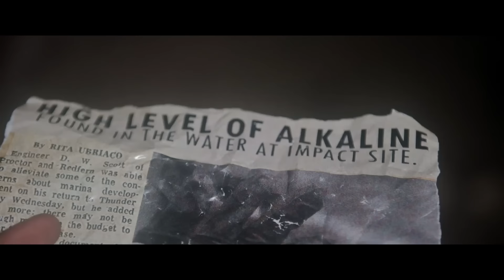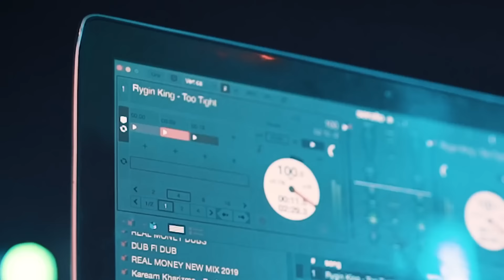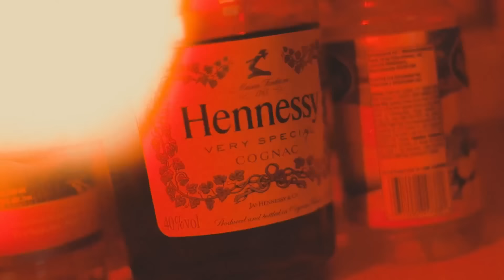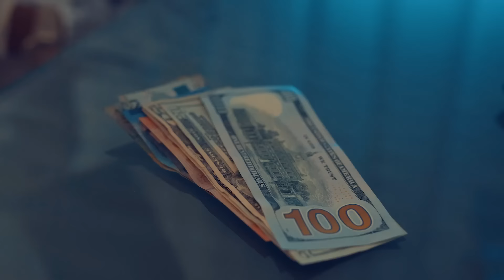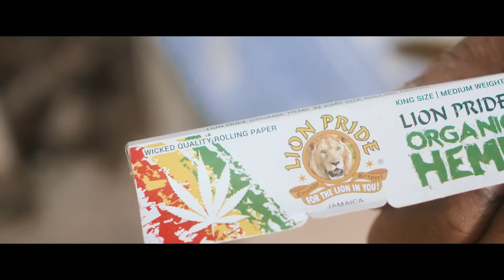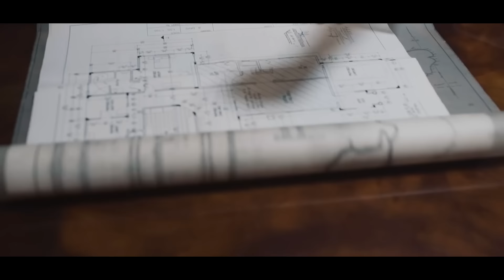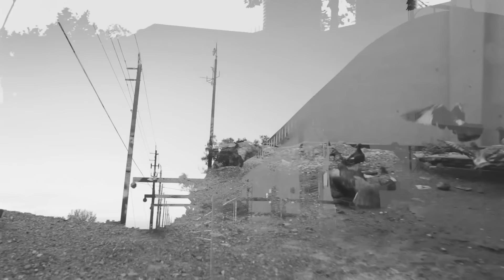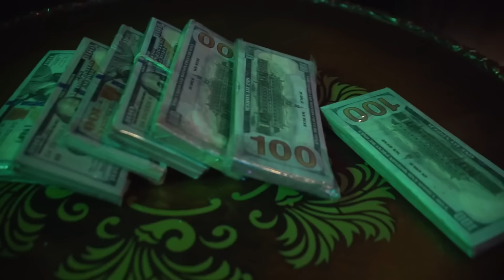2020 DANCEHALL VIDEO MIX JUNE 2020 OCEAN WAVES ALKALINE,JAHMIEL,VYBZ KARTEL,MAVADO,TEEJAY,MASICKA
Alkaline – Ocean Wave
Jahmiel – Shepherd
Kranium - Gal Policy
Vybz Kartel - Makes No Sense (feat. Slimatic)
Intence – Yeng
Rygin king - Too Tight
Daddy1 - Bro Gad
Jahvillani - Million Dollar
Tommy Lee Sparta - Under Vibes
Demarco - Till My Time Come
TeeJay - Guard Ring
Vybz Kartel - Tony Montanna
Chronic Law - Covid 6ix Freestyle
Vybz Kartel - World Government
Teejay - High Grade
Intence - Tears Dem Dry
GOVANA - HAMANTS CONVO
GOVANA - HAMANTS CONVO PT2
Ice Black – Lolli
Octane - Banga Fone
Squash - Scotch & Soda
Shenseea - Trick'a Treat
Jahvillani – Rubberband
Govana - Up Front
Jahmiel - Money Money
Ding Dong Ravers - Watch Dem
Intence - Dream Life
QUADA x DANE RAY - SEE ME
UTG (Likkle Vybz x Likkle Addi) - Hear Dem
Konshens, Anju Blaxx - What a Vibe
Jahvillani - Bad Clarks & Blue Jeans
Octane - Friend Killa
Shane O - Star in the Sky
TeeJay - Gangster Prayer
Mavado - Truest Thoughts
Teejay - Day One
Intence - Right Or Wrong
Jahvillani - Suede Clarks
Masicka - Ice Cream Truck
Masicka – Image
Ice Black - Ocean